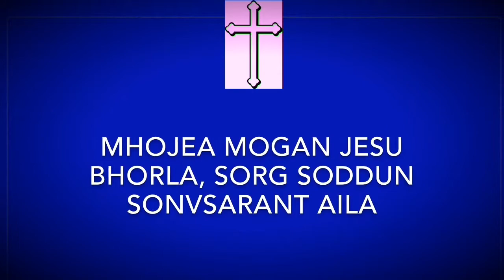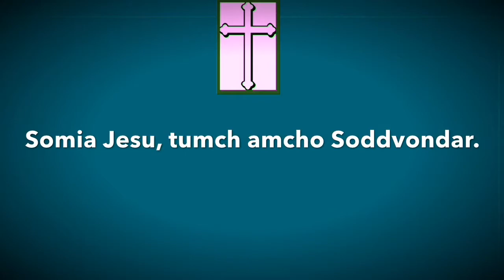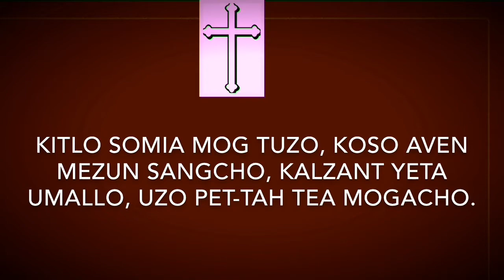Kitlo Somia Mog Tuzo - Marianne D’cruz Aiman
Konkani devotional - Music composer Tony Dias